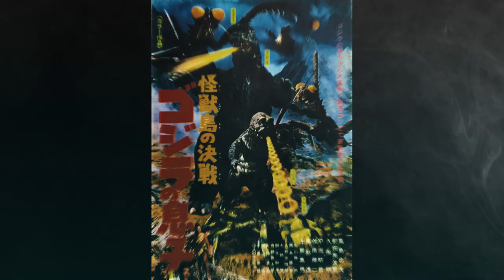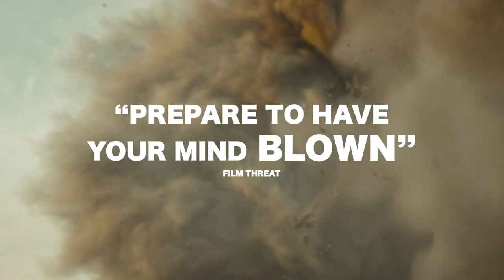Takashi Yamazaki and Kenji Yamada - The 14th Annual Asia Entertainment Game Changer Awards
I was asked to produce the Asia Entertainment Game Changer Award Sizzle Reel for Director Takashi Yamazaki and Producer Kenji Yamada on behalf of Toho Studios. Please enjoy their story!